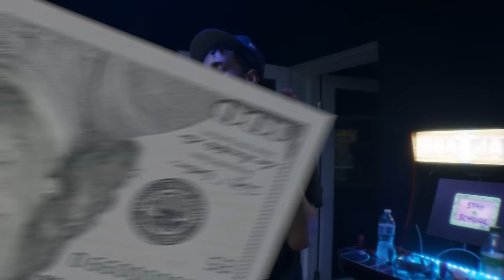Heembeezy - Face No Book ft. Blueface [Official Video]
Heembeezy - Face No Book  [Official Music Video]